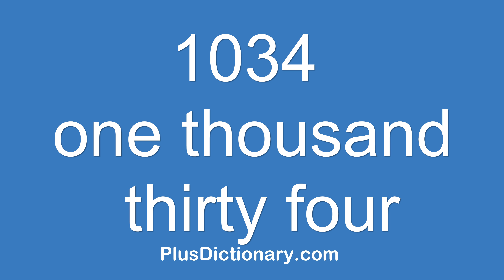How to pronounce or say one thousand thirty four - 1034 ? Pronunciation - English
How to pronounce or say one thousand thirty four - 1034 ? Pronunciation tips.  Learn how to say words in English correctly with Plus Dictionary. Free pronunciation tutorials. Over 1000000 words numbers phrases and names were already uploaded.